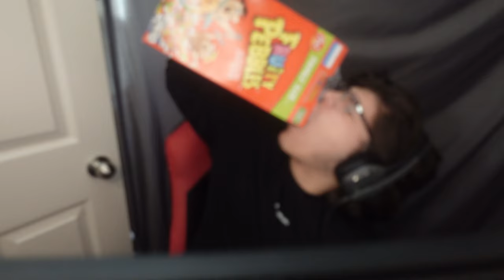I became MICHAEL MYERS in MODERN WARFARE 3 and i finished everyone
I became MICHAEL MYERS in MODERN WARFARE 3 (Call of Duty: Modern Warfare 3 GAMEPLAY)

TOASTERS! Today Im back on Modern Warfare 3 with some commentary and gameplay! I hope yall enjoy this one as much as i did making it!